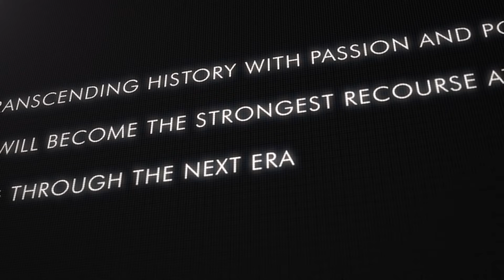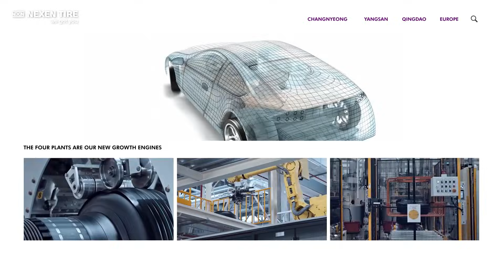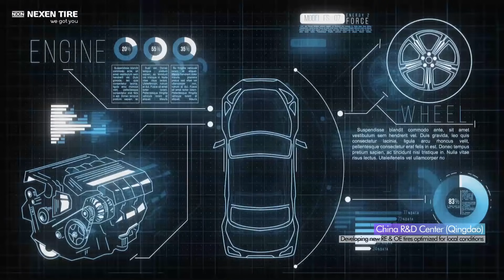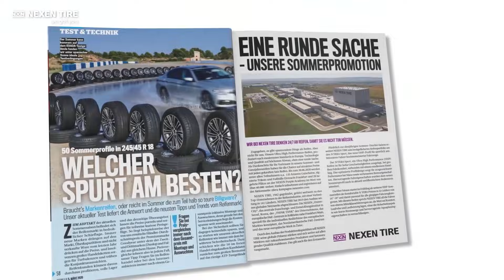[NEXEN TIRE] About NEXEN TIRE (Saudi Arabia)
How can we make your mobility life safer,
more convenient, and more prosperous?
This question is what fuels NEXEN TIRE's very existence.

Our technology and sincerity drive our pursuit of excellence and innovation.

WE GOT YOU, NEXEN TIRE